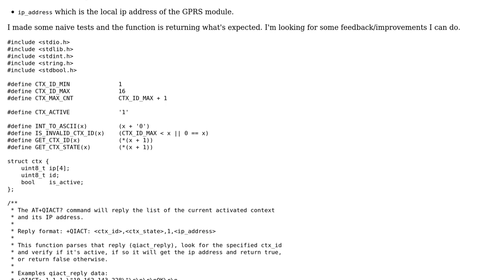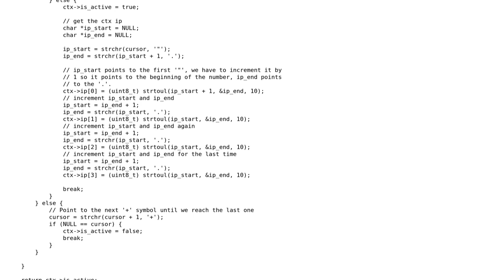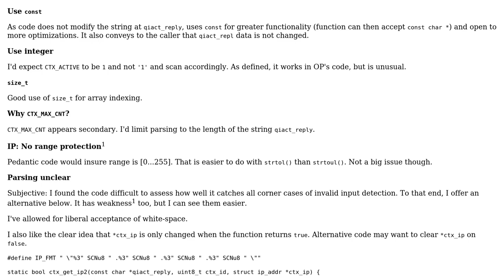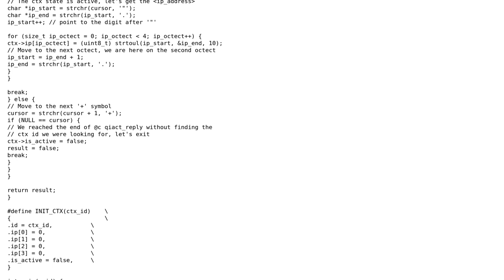Parse IP address from a GPRS module reply (2 Solutions!!)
Parse IP address from a GPRS module reply

With thanks & praise to God, and with thanks to the many people who have made this project possible! | Content (except music & images) licensed under CC BY-SA | Music | Images & others | With thanks to user chux - Reinstate Monica user Carlos_47 and the Stack Exchange Network Trademarks are property of their respective owners. You are responsible for your own actions.